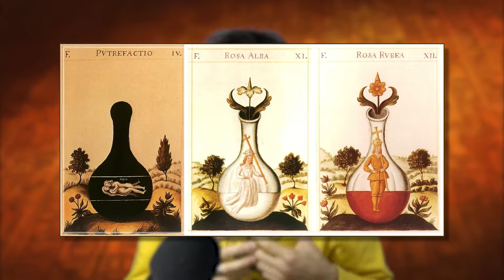LA MISTERIOSA ORIGINE DI ELDLICH - YUGIMITOLOGIA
Siete pronti per scoprire la misteriosa storia di Eldlich?

🔹SOCIAL
-Twitch CappellodiPagliaTwitch: